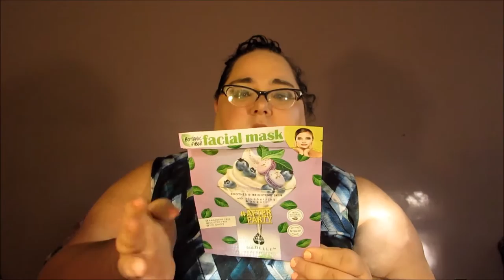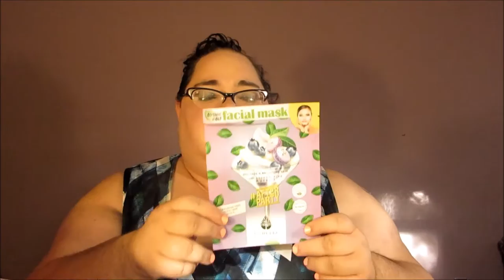July 2016 Empties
What stuff have i finished up this time? What will I want to buy again? What will I say NEVER AGAIN ?  Watch and find out!

I apologize for the bad lighting.

PERISCOPE- Bad Kitty Beauty
All opinions are 100% my own!   All Products have been  purchased by me with my own money unless otherwise stated.